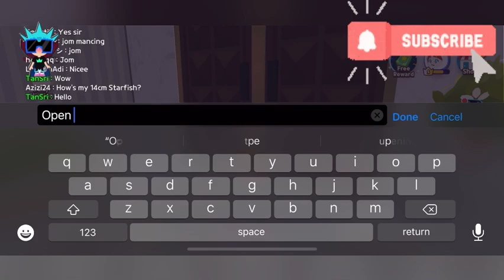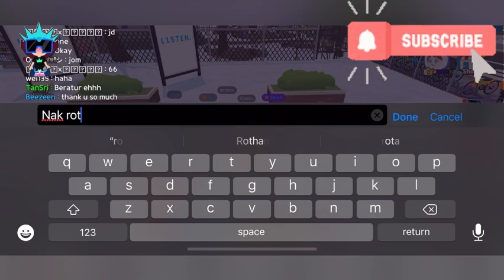PLAYTOGETHER : CHILLING OUTSIDE NEW CONCERT HALL